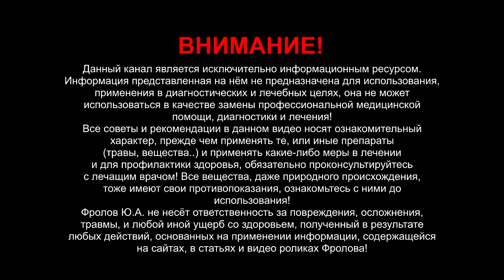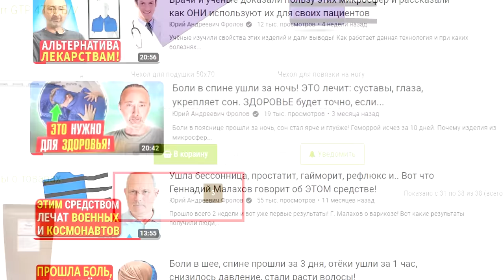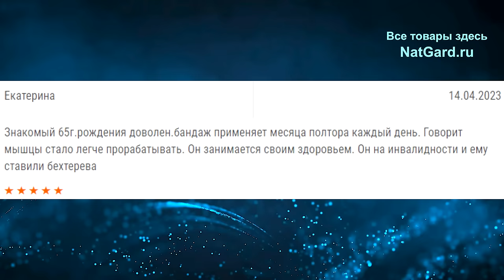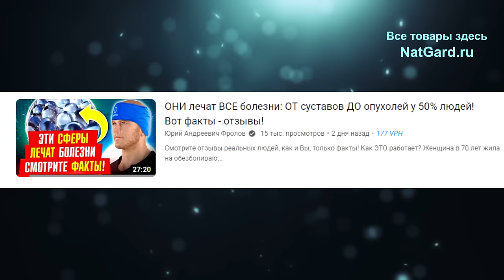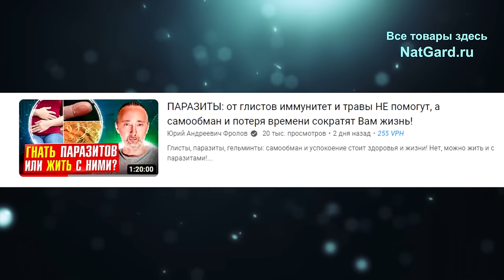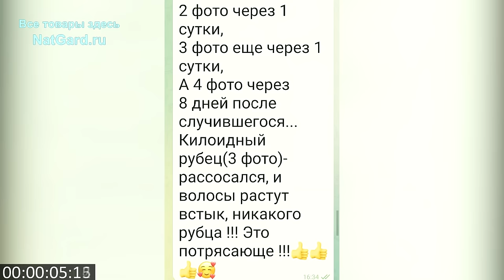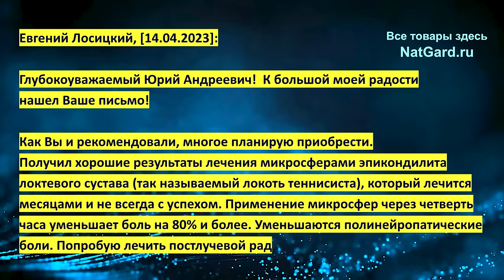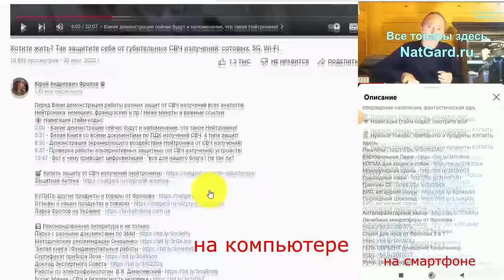Как укрепить суставы, связки, мышцы и быстро излечить артриты, ушибы, артрозы, переломы, раны.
Как можно укрепить связки, кожу, мышцы? Как восстановиться после ушибов, переломов, растяжений? Как облегчить артрит, артроз. Послушайте, что говорят такие же люди как и вы - их опыт ценен и может Вам пригодиться! Ниже даны важные ссылки: